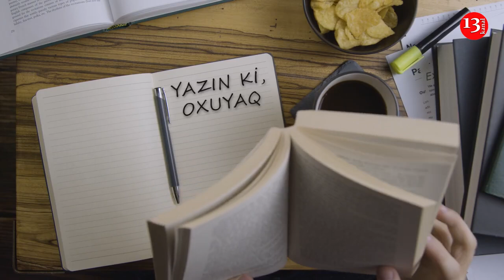Tolstoyun dostu olan nazirimiz - Nəsiman Yaqublu- Kanal13-də PODCAST: Yazın ki, OXUYAQ